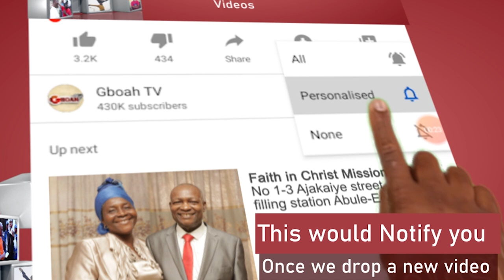Newly Acquired Bentley Ooni Of Ife Brought To His Billionaire Friend Party As The Celebrant Cut Cake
See The Newly Acquired Bentley Ooni Of Ife Brought To His Billionaire Friend Party As The Celebrant Cut Cake.